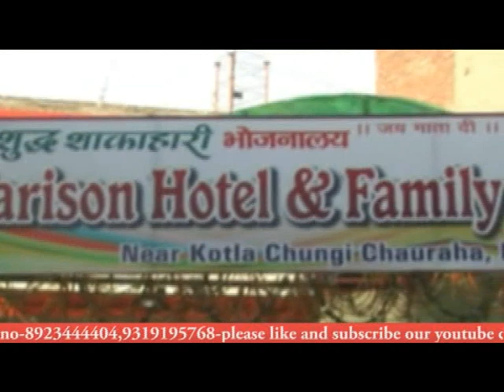फिरोजाबाद मानव सेवा समिति द्वारा रामनगर में मूर्तियों की की गई सफाई